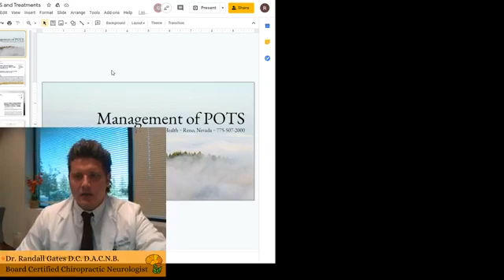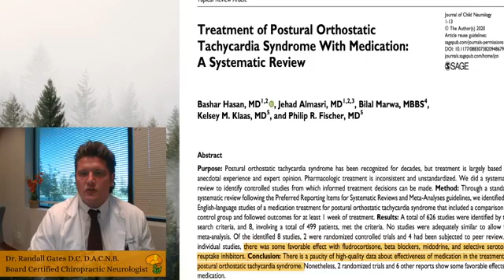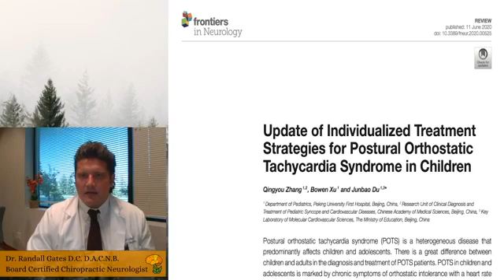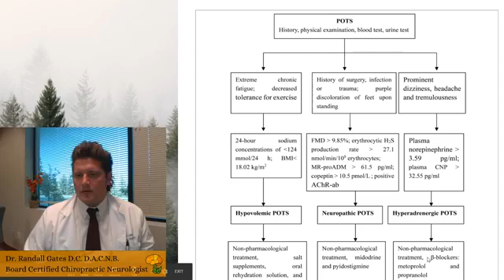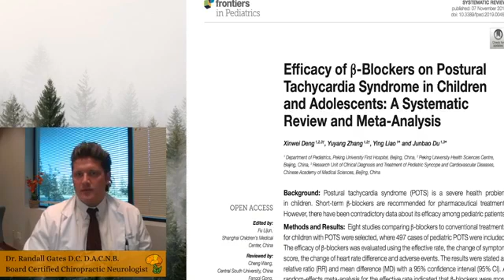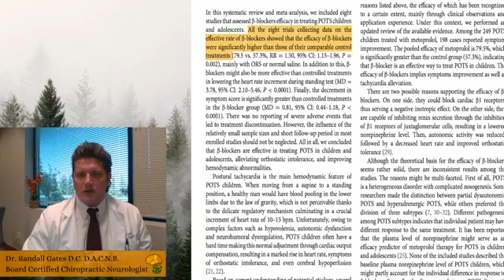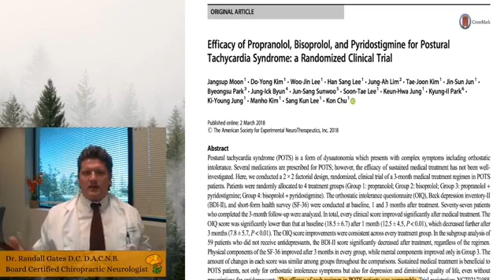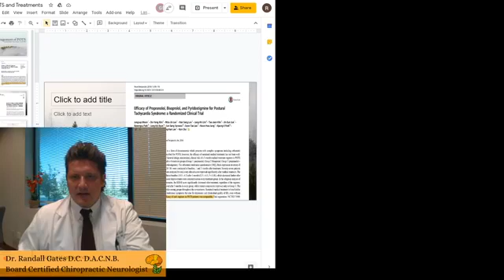Management Strategies for POTS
Describing mainstream as well as alternative treatments for Postural Orthostatic Tachycardia Syndrome